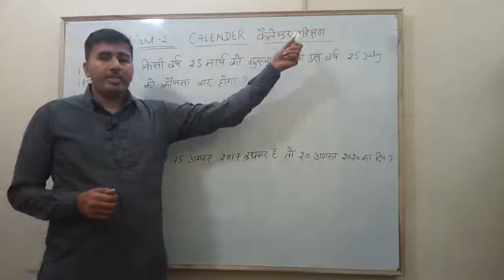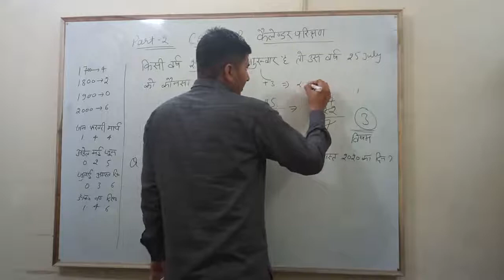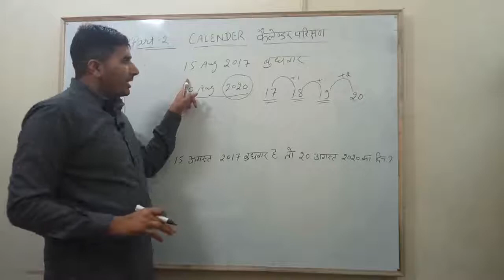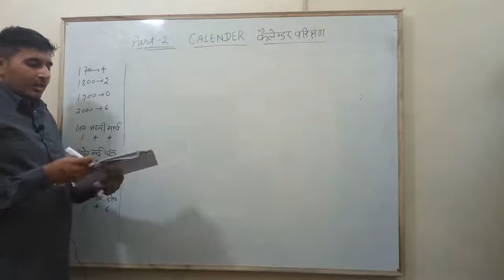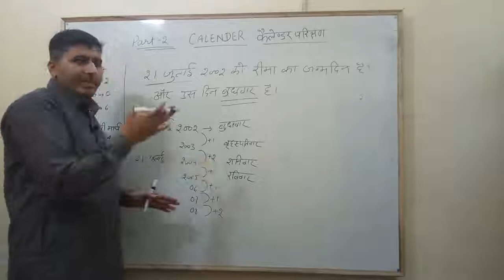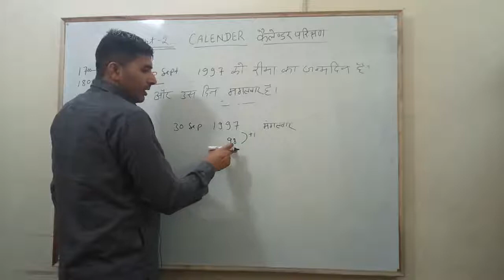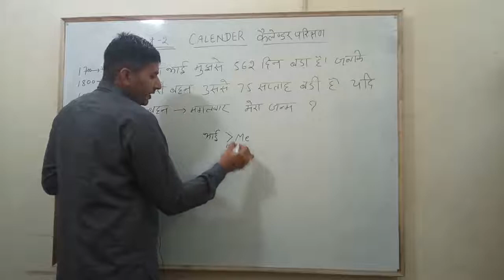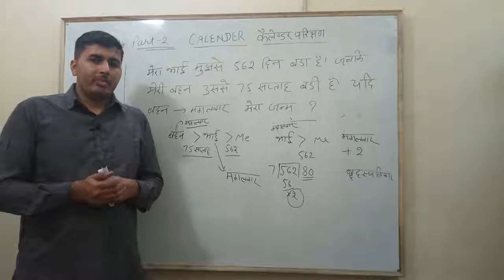Calender Reasoning Tricks in hindi | कैलेंडर परिक्षण| Part-2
Today we will discuss on very important topic of reasoning Calender that gives you 2-3 marks in every exam. So watch our video till the end to cover the basics and nitty-gritty of the topic.

Telegram:- search by typing study shot

calender clock problems,
calender clock reasoning,
 clock and time,

calender reasoning tricks,
calender problem tricks,
calender reasoning tricks in hindi,
calender question tricks in hindi,
calender reasoning,
calender question tricks
how to solve calender problems easily,
how to solve calender problems,
how to solve calender questions,
how to solve calender questions in reasoning,
how to solve calender,
how to solve calender problems in aptitude,